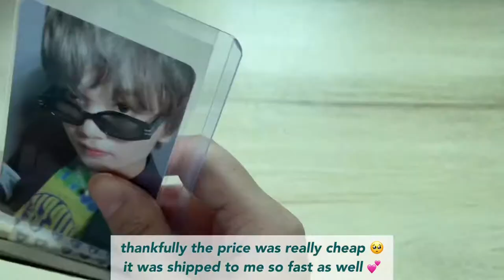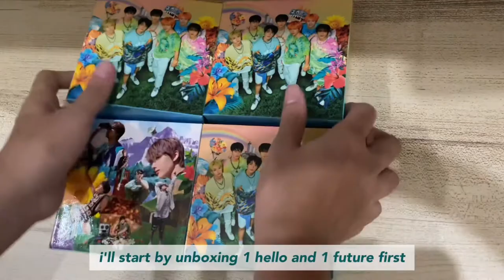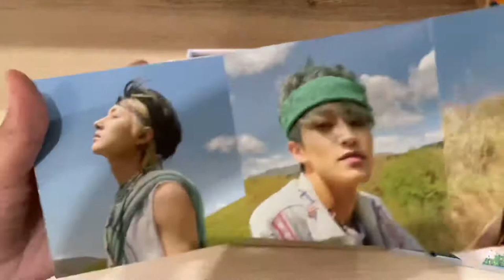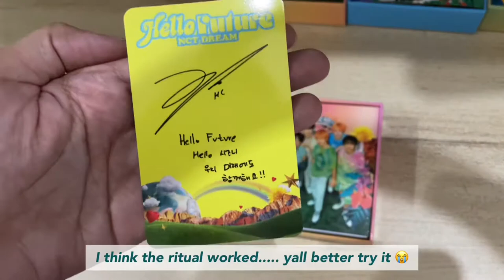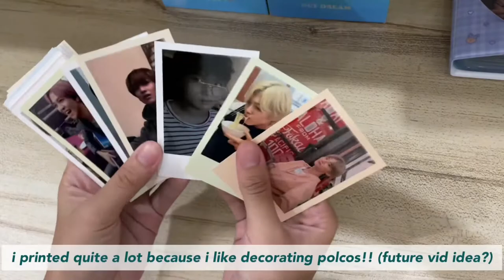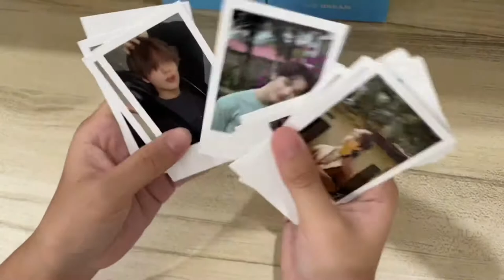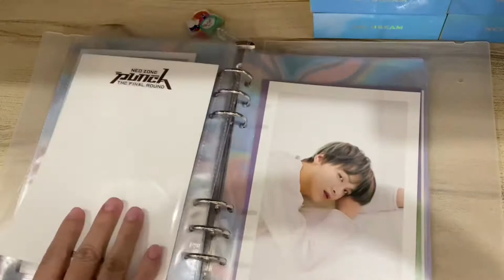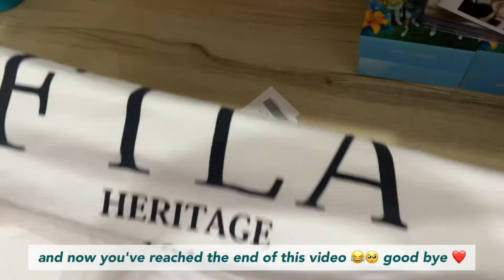nctzen vlog 🌼 hello future kihnos, haechan binder flip, mail unboxing!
hi! welcome to my 4th video 🤍 ive procrastinated from editing this video because ive been too busy with uni 😭 but its here now! not much happened but please enjoy it nonetheless 🤍